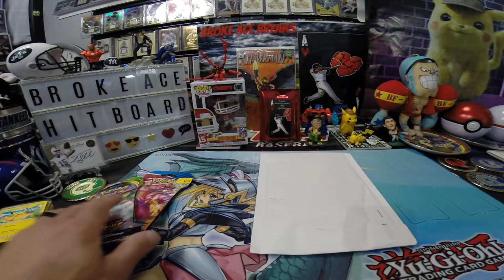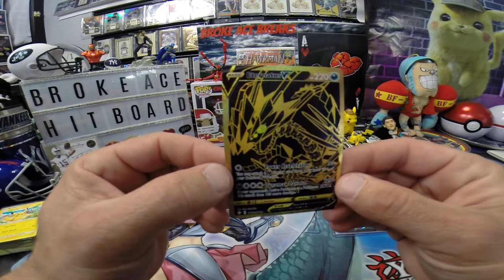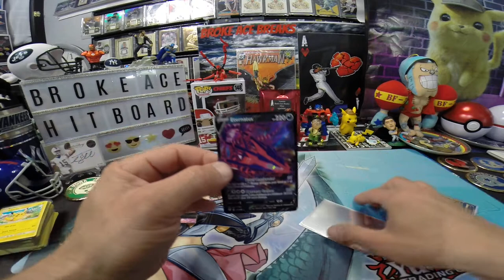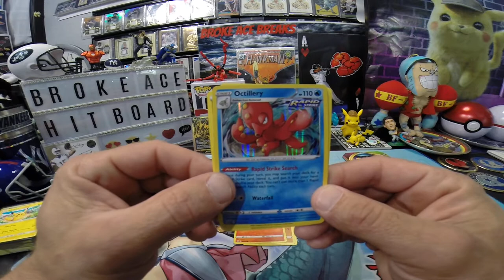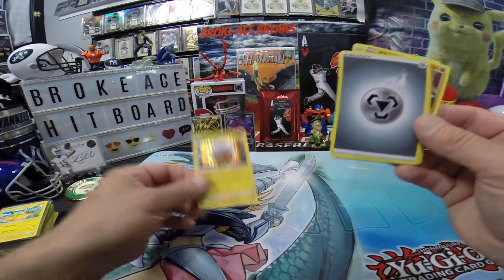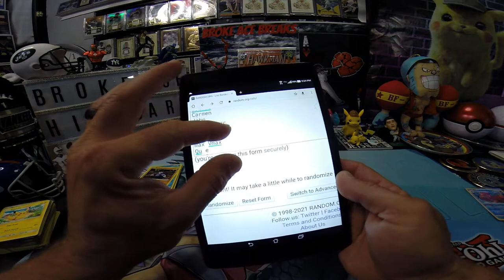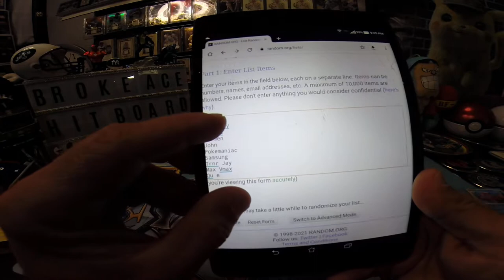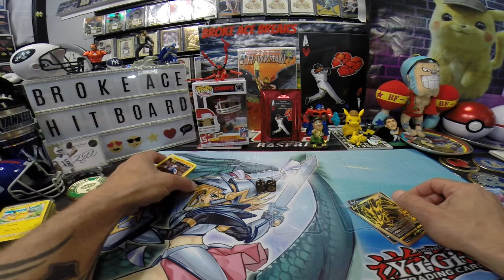WINNER WINNER! ANOTHER SUCCESSFUL WEEKLY GIVEAWAY WITH A POKEMON TCG PRE PACK OPENING. JOIN THE FUN!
JOIN THE FESTIVITIES! NEW GIVEAWAYS POSTED EVERY SUNDAY NIGHT FOLLOWED BY RANDOM VIDEO FOR WINNER THE FOLLOWING SATURDAY. AND AS ALAWAYS, FUN PERSONAL RIPS AND VIDEOS POSTED 2-3 TIMES A WEEK.